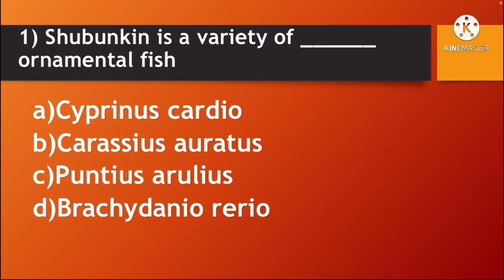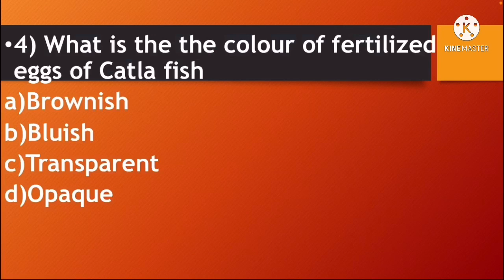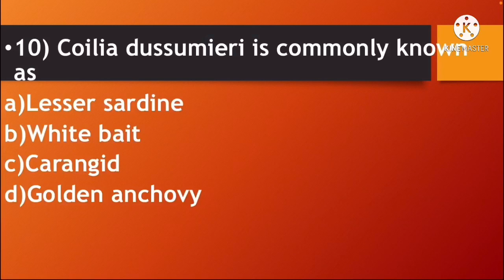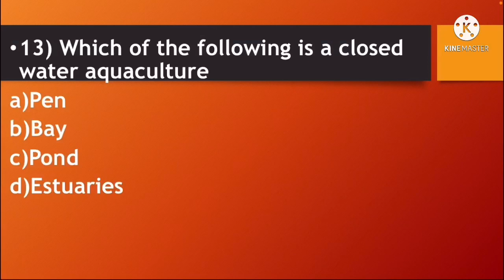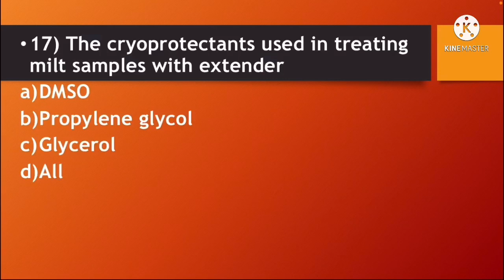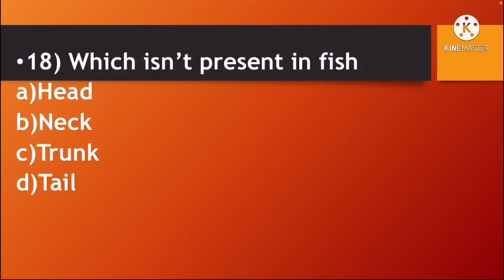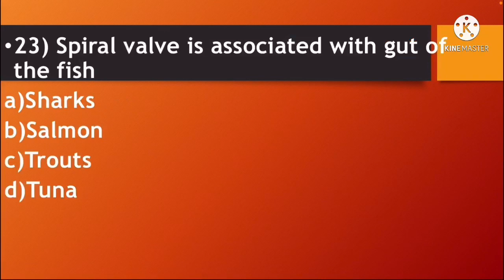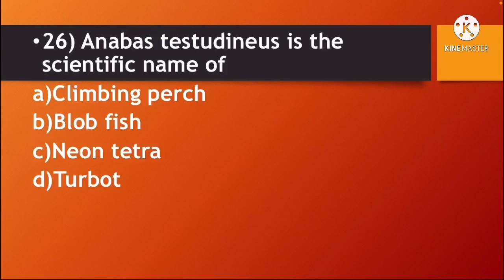Mcq of Fisheries extension officer exam part -10 by Dr Aswathy sreejith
This video will help those aspirants who are preparing for fisheries extension officer exam

Other videos of Fisheries